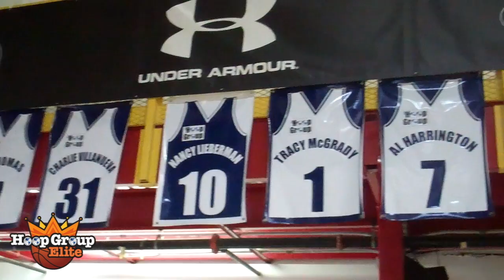Hoop Group Elite Nations Best Exposure Basketball Camp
Hoop Group Elite summer basketball camps are where you have the opportunity to Get Better, Get Seen, and Be Elite! They are our traditional camp sessions during the live recruiting period for all college coaches. In the summer of 2011, 950 plus college coaches came through Albright College in Reading, PA where the camp is centrally located.  Elite summer basketball camps are where you can develop your game with high level instruction hitting 4 stations each morning, opportunities for the "Early Bird Workouts" and interactive classrooms sessions. In addition, campers will compete in 3 High Level games daily, while getting exposure in front of college coaches from every level!